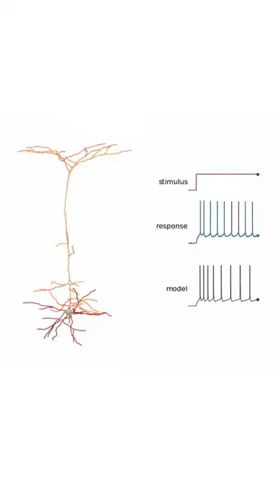How do neurons talk to each other? | Basically Science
Lights, camera, action potential! 🧠⚡️

In our latest BasicallyScience, we're exploring how neurons talk to each other using their own chemical language and how we can eavesdrop on them. 👀